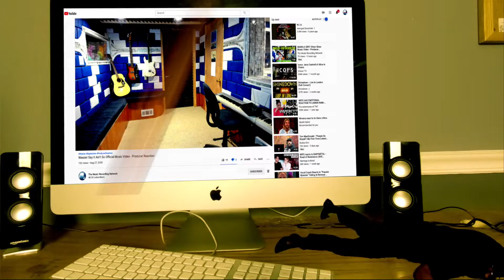Kanye West ft Lil Wayne Barry Bonds - Producer Reaction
My Name is Mike Cross and i m an old school producer here to bring you lots of entertainment and review the music from the producer point of you and now I m doing the reaction of Kanye West   Barry Bonds - Producer Reaction

Category
Entertainment
Music
Stream